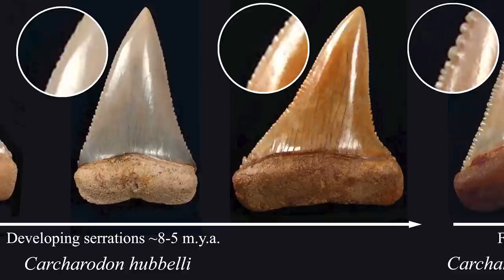Why You Won't See A Great White Shark At An Aquarium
A 20-foot-long, three-ton predator is a hard thing to keep in a cage, but that's not the reason you won't find great white sharks in an aquarium. It's more about how their gills work. Hit play to learn why great whites can't live in captivity.